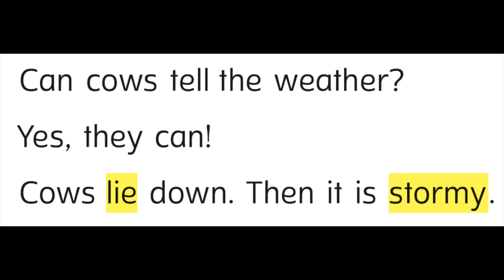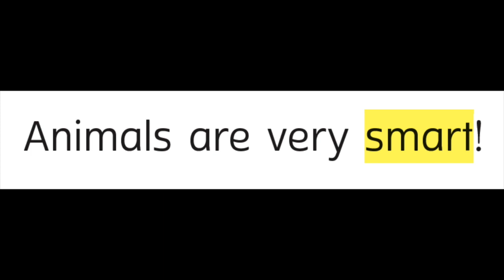Animals and Weather By Lily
Can animals tell the weather? Yes, they can! By Lily, 항동초 Easy Link 3 Lesson 3